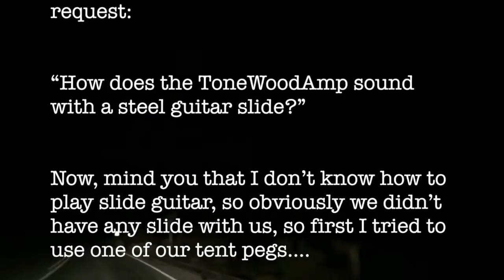ToneWoodAmp Steel Slide Guitar Midnight Test - Joshua Tree Forest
Coming back from a 6 day CA trip where we introduced the ToneWoodAmp to students at the Musicians Institute, spent some quality time with Larry Mitchell and Wallace J Nichols and met with some more great musicians... Our last stop was at the Joshua Tree Forest where we did a quick demo for one of our Facebook friend's request: “How does the ToneWoodAmp sound with a steel slide guitar?”